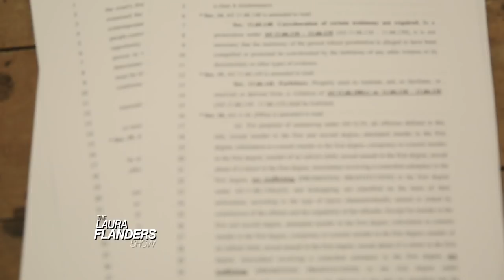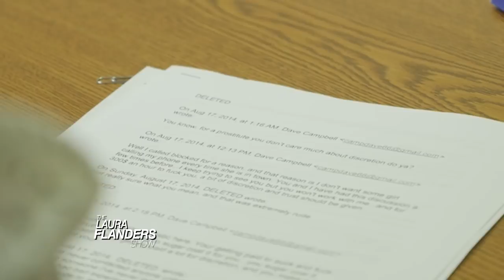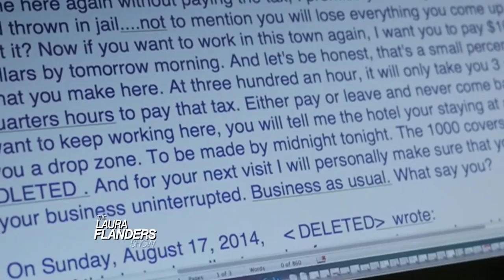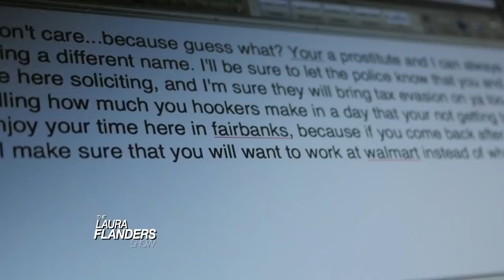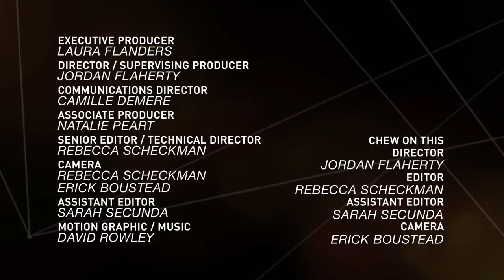More Harm than Good: Sex Trafficking Law in Anchorage, Alaska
GRITtv exclusive: Alaskan lawmakers passed a law against sex trafficking, but who does it really affect? A documentary short from GRITtv. See full episodes at grittv.org